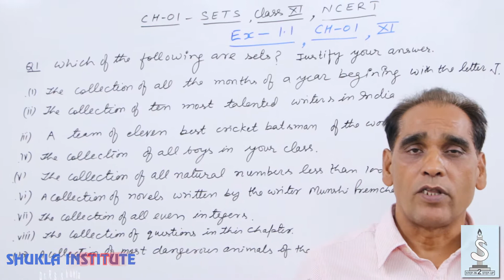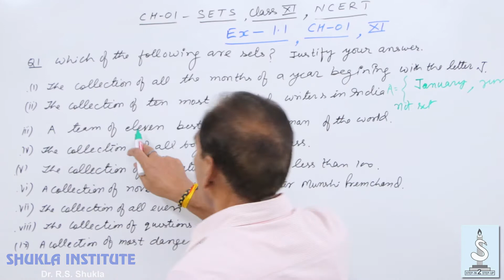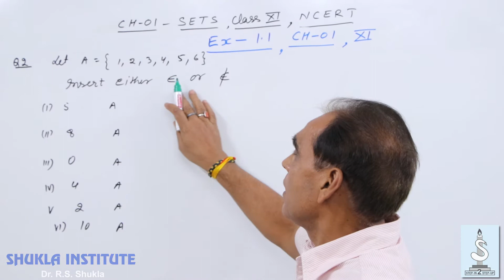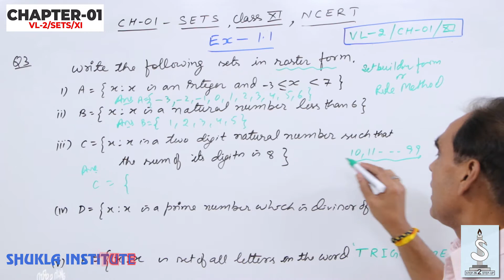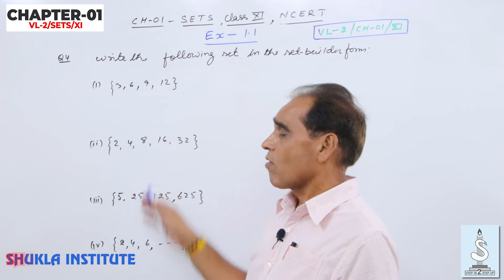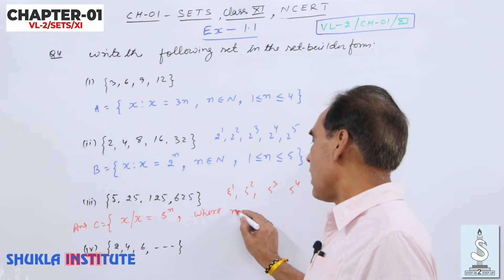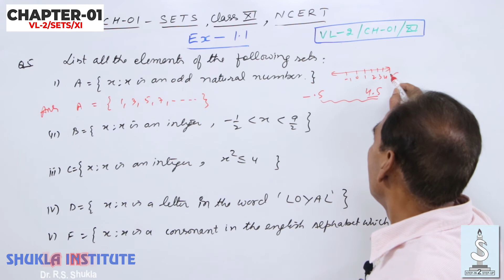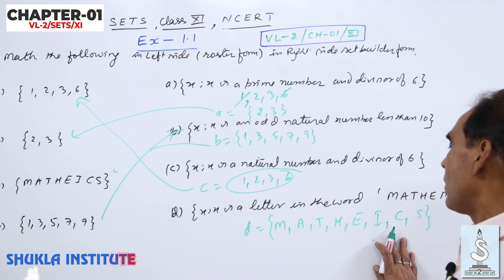CH-1|SETS|Class-XI|NCERT|Exercise-1.1|All Questions|VL-2/01-XI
By Dr. R.S. Shukla
For more details Comment or Contact
Venue - (SHUKLA INSTITUTE), B-Block, New Moti Nagar, New Delhi-110015